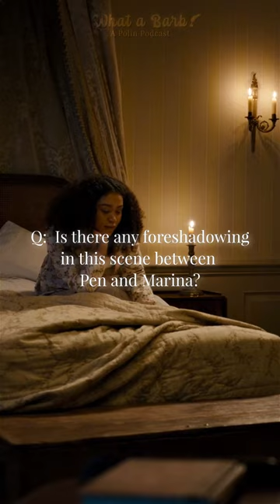Is There Foreshadowing in This Scene Between Pen & Marina?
Do you think this is (cake) foreshadowing? 🍰

Licenses for music held with Envato.